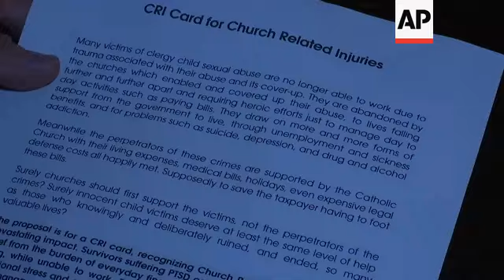Survivors react to Cardinal Pell's testemony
(29 Feb 2016) Survivors of abuse by priests in Australia on Sunday in Rome reacted with some skepticism to testimony by Cardinal George Pell, one of the Vatican's top officials, to a Royal investigative commission sitting in Sydney.
Australian Cardinal George Pell testified via videolink from a Rome hotel.
Pell told the commission, in front of two dozen Australian abuse survivors and their companions, that the Catholic Church "has made enormous mistakes" in allowing thousands of children to be raped and molested by priests over centuries.
In a hearing that was running late into the night, Cardinal George Pell answered questions about his knowledge, or lack thereof, or pedophile priests in Australia in the 1970s.
The Cardinal had difficulty recalling many details but said it was a "catastrophe", and said that if a priest denied accusations the church authorities would tend to believe the priest.
Cameras were not allowed inside the Hotel where Pell was testifying, but speaking outside the hotel, one survivor said it was still early, but it sounded that, like in earlier testimonies, there was "selective Vatican memory".
The commission's current hearings relate to Ballarat and how the Melbourne archdiocese responded to allegations of abuse, including when Pell served as a Melbourne auxiliary bishop.
The deeply Catholic city in Australia's Victoria state, has been devastated by a huge number of abuse victims, scores of whom have killed themselves in a cluster of abuse-related suicide unseen anywhere.
Pell, who was born and raised in Ballarat, was ordained a priest there in 1966 and was a consultant to Ballarat Bishop Ronald Mulkearns, who moved Gerald Ridsdale between parishes for years.
Pell has long denied allegations that he was involved in transferring Gerald Ridsdale - with whom he once lived at the Ballarat presbytery - and said he never tried to buy the silence of Ridsdale's nephew, as he alleges.